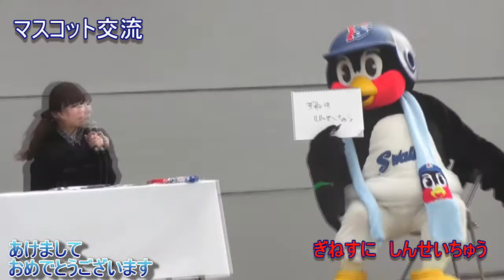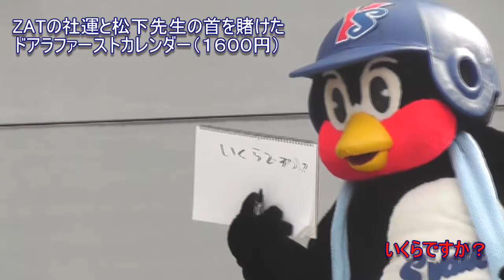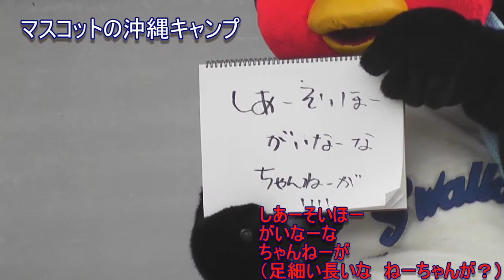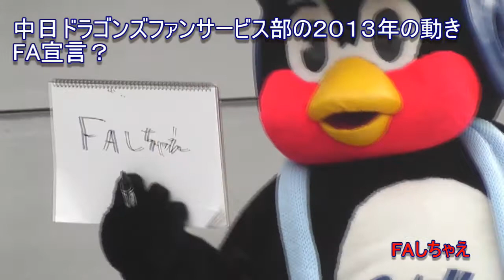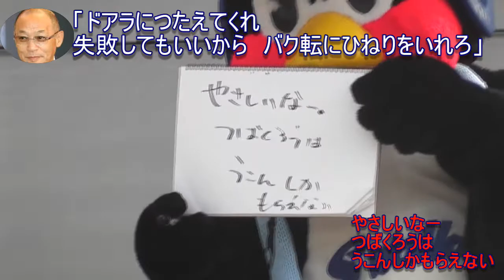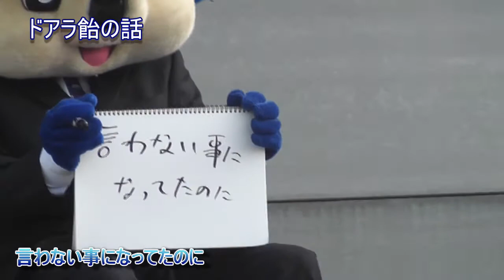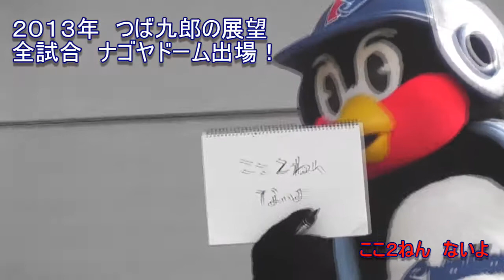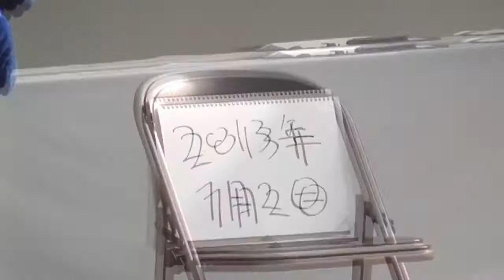ドアラ つば九郎 元石黒広報 新春トークショー２０１３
毎年恒例　２００８年正月から始まったトークショーも今回で５回目

手振れむごいよ